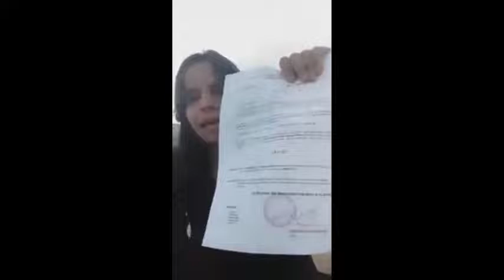شاهدو ماذا حدث للموظفة التي بلغت عن الفساد في مطار الجزائر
1) ليس لهذا الفيديو تأثير سلبي على الأعمال الأصلية (سيكون جيدًا في الواقع لهم)
2) هذا الفيديو هو أيضا لأغراض تعليمية.
3) هو تحول إيجابي في الطبيعة.
4) لم أستخدم سوى أجزاء من مقاطع الفيديو للحصول على الرسالة حيث كانت هناك حاجة إليها.
تنبيه مهم :
لكل الناس  extra goal   DZ akhbar  Le 7TV  الارشيف الجزائري  Entre Algériens TV Adjwaa Production   رياض محرز   FootSkill  سليماني هدف
تنبيه مهم :
Anes Tina
26:20  mouseenter  mouseout  mouseover
mousedown  mouseleave
# القايد صالح علي حداد ولد قدور الجيش طحكوت الشروق النهار قناة لطفي دوبل كانون زيتوت منع عدلان ملاح البلاد 102 8 7 القبض ربراب  بوتفليقة سعيد ناصر مهدي يتكلم على قضية اعتقال علي حداد بوتفليقة الجيش استقالة قايد القايد صالح ينهي الشعب افراح الاحتفال احتفالات الشارع يعلن استقالة اخر معتز مطر نعيمة صالحي L'Algérino - Il est où ] الجيرينو لبارتي سولكينغ كريم طابو سعداوي سليمان بن صالح رئيس الجمهورية عبدو السمار بن صالح الشرطة محمد مرسي القبايل علم  عاجل  شاهد كيف الشرطة  الحراك المنتخب الوطني الجزائر غينيا مصر القاهرة
مصر فيديو جماهير فرحة ملعب حفيظ دراجي بونجاح عطال بن سبعيني مباراة انصار مشجع جمال بالماضي المدرب الحكم محرز الصحافة بوداوي مبولحي الرايس بالعمري سليماني مارسيليا تاهل اهداف ضربات الترجيح دلور زفان فغولي الصحف وناس ادم فيديو حنان الرباط كلنا حنان اغتصاب المغربية النهائي كاس امم افريقية القاهرة ستاد علي سعيد انصار جماهير المصري التتويج الكاس السنغال ملخص مباراة النهائي الحكم الفنال الفرحة الاخوة فلسطين  سلمى رشيد موك صايب فضيحة تكريم bilal Sghir CHEBA DALILA  بن سبعيني  جدي جديا TiiwTiiw مسلسل شباب البومب  محمد رمضان وسعد المجرد خالد نزار ورقلة  القضاء  النمر
ورقلة ميسوم طاهر سبيسيفيك وزير العدل زغماتي الطيب لوح soolking افلاس محمد علي الممثل السيسي اهداف ملخص مباراة ريال مدريد برشلونة مانشيستر سيتي ليفربول كورة اونلاين جوفانتيس رونالدو جميع اهداف كل هدف